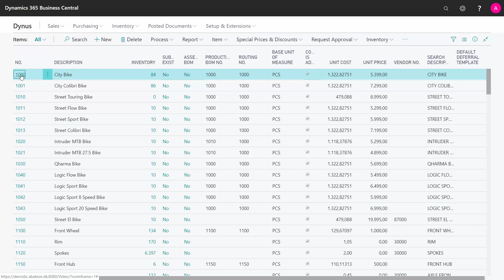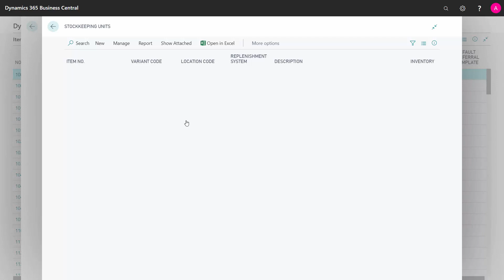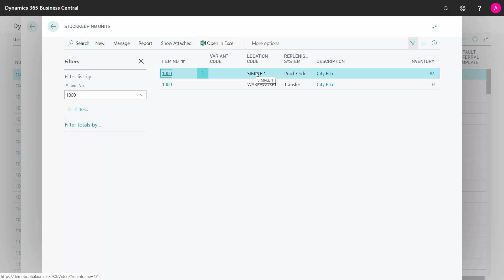How to select Replenishment System - Microsoft Dynamics 365 Business Central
How to select a replenishment system for items or SKU's in Business Central? Let’s see how you select replenishment system for items or SKUs in Business Central. [ENG19090902]